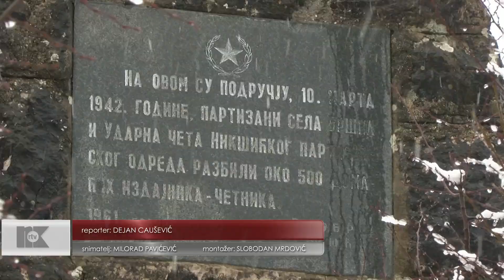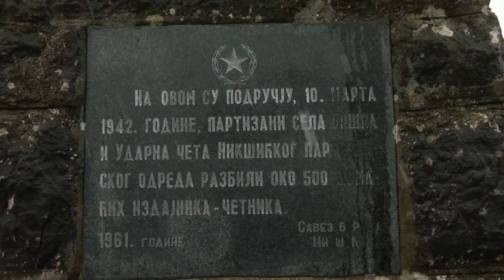BRŠNO JE ANTIFAŠISTIČKO, KAO I ČITAV SLOBODARSKI NIKŠIĆ